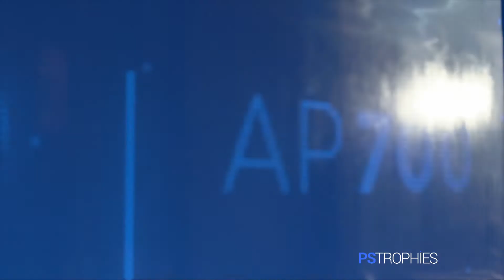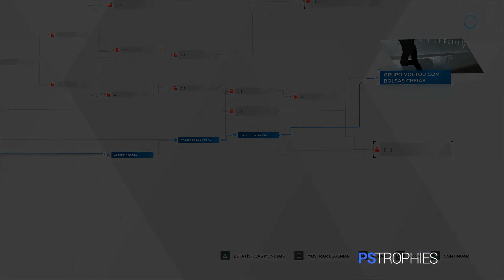Detroit: Become Human - HERÓI DE JERICHO - Guia de Troféu 🏆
Troféu: HERÓI DE JERICHO (Markus obteve a quantidade necessária de peças)